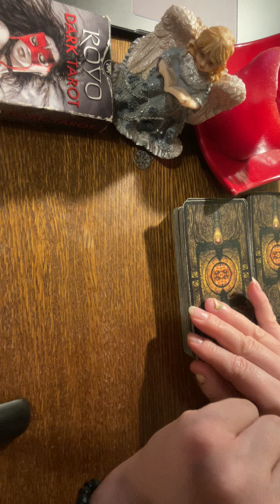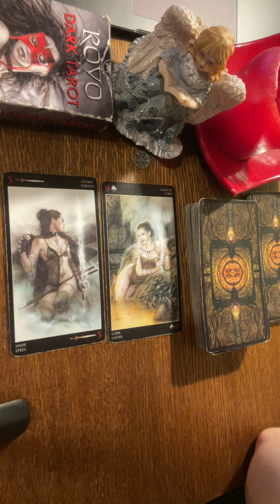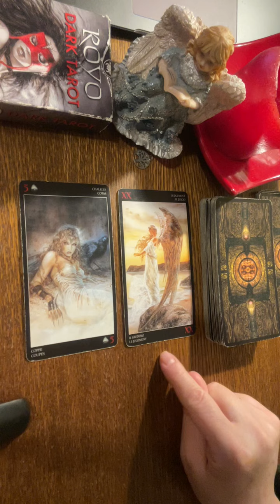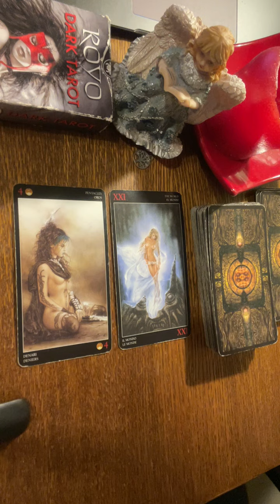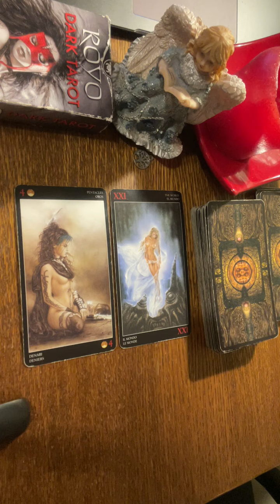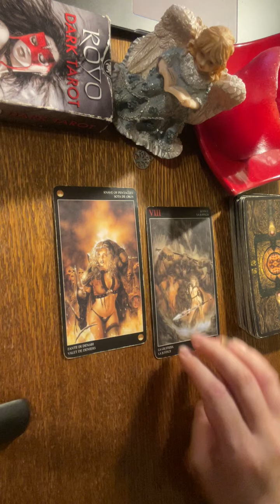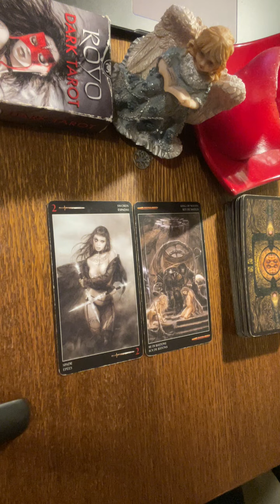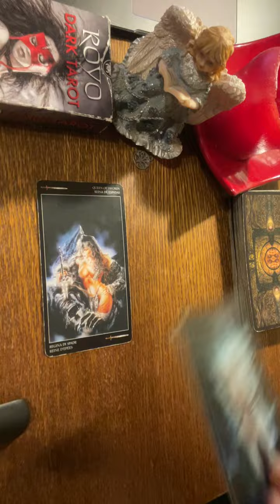Tarot Wszystkie Znaki Zodiaku do końca roku 2024 część 2 Miłość Uczucia Single Relacje Związki Horos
Jeśli podobają Ci się moje filmy ZOSTAW SUBSKRYPCJE i bądź aktywna/y pod filmami 😎 To dużo pomaga w rozwijaniu tego kanału 😎 Dziękuję 🙏🏼😁
❤️Jeśli chcesz wspierać mój kanał masz kilka możliwości, Możesz:
Czasówka:
00:00 - 01:14 Wstęp
Waga 01:15
Skorpion 07:08
Strzelec 12:23
Koziorożec 17:21
Wodnik 21:18
Ryby 27:37

Zapraszam Was do zakładek: Playlisty", "Video", "Społeczność" na moim kanale.

Talia użyta w czytaniu:
❤️ Wizards Tarot
❤️ Pozłacany Tarot Królewski
❤️ Mądrość Wyroczni

Dziękuję, życzę miłego słuchania i oglądania! Gabriela Scorpio Tarot